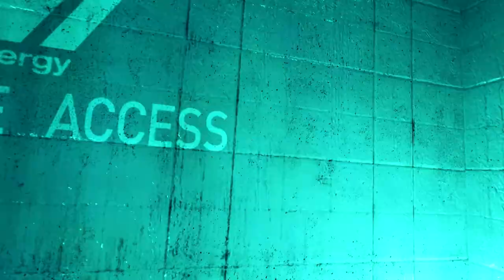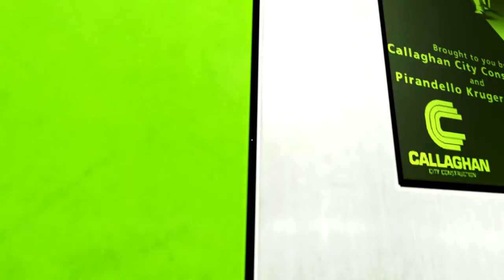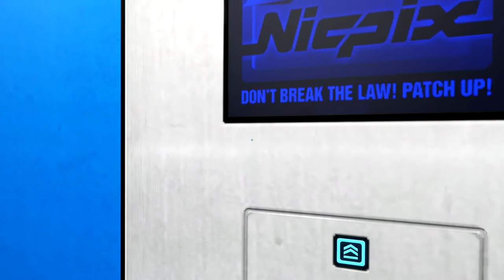Mirror's Edge - Playthrough - Chasing Jack Knfie - Part 3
Helloooo everybody :D!
So after travelling down a massive storm drain and running away from countless blues, I end up having to chase after JackKnife. He bailed hard and failed at running away haha. He use to be a runner but now he is loyal to who ever pays him more. :\ I don't like him.

Not a soldier?